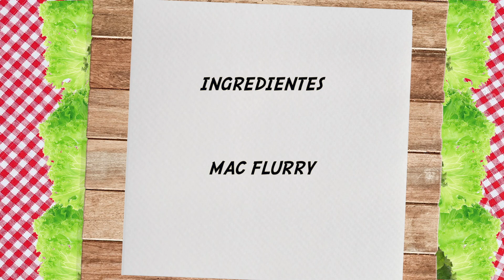Helado MCFLURRY de M&Ms Casero FÁCIL de HACER | Receta de Helado McFlurry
Como hacer un MCFLURRY casero de M&Ms
La receta esta explicada paso a paso y de forma sencilla

INGREDIENTES :
- 12 gr. o 1 Cucharada de azúcar
- 200 ml de nata de montar muy fría
- 50 gr. o 3 cucharadas de leche condensada
- 1/2 Chdta de vainilla
- sirope de chocolate
- oreo triturado
- emanems triturado

Espero que os guste y si tenéis alguna duda u opinión
dejarla en los comentarios.
RECETA DE KARLA